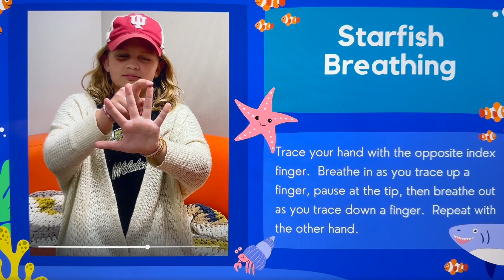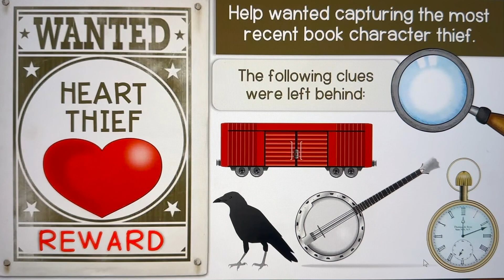Wake Up Ireland Monday, October 2, 2023